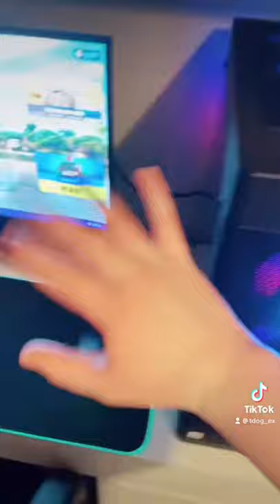When The Fortnite Servers Go Down! 😱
Fortnite Chapter 3 Update! 🔥

Use Code TdogEx in the Fortnite Item Shop Ad​